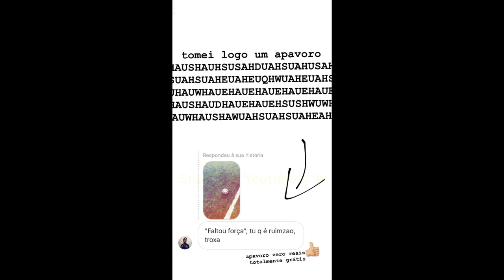COCIELO ASSISTINDO TATA JOGANDO BOLA + O MUNDO DA VOLTAS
CanalCanalha

Snap: cocielo